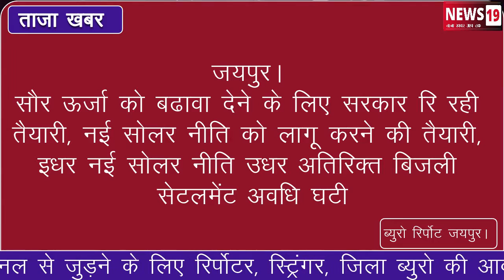जयपुर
सौर ऊर्जा को बढ़ावा देने के लिए सरकार कर रही तैयारी,